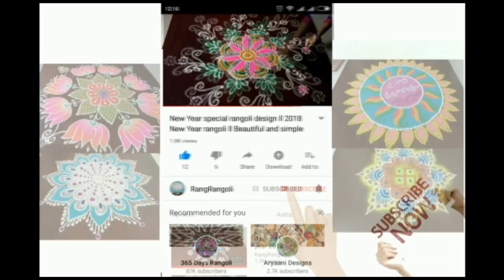Karthika Pournami Muggulu🌸5x3 dots Easy Deepam Kolam🌸Diya Rangoli🌸RangRangoli Krishnaveni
@RangRangoli1  Karthika Pournami Muggulu🌸5x3 dots Easy Deepam Kolam🌸Diya Rangoli🌸RangRangoli Krishnaveni
Channel

My RangRangoli Channel Contains :

Sankranthi muggulu
Dhanurmasam muggulu
Pongal kolams
Padi kolam
Pulli kolangal
Melikala muggulu
Geethala muggulu
Diwali rangoli
Vinayaka chavithi muggulu
Krishnashtami muggulu
Sivarathri Muggulu
Dussehra Muggulu
Ugadi muggulu
Karthika masam Muggulu
Ratham Muggulu
Friday Kolam
Daily Rangoli
Beginners Rangoli